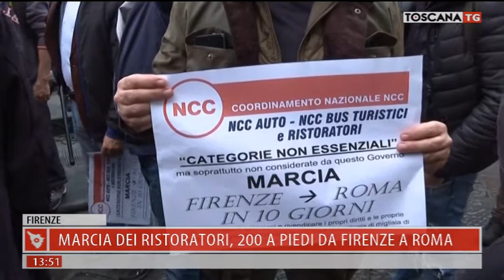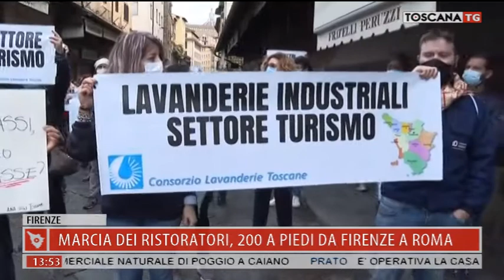2020-11-04 TG MERIDIANO